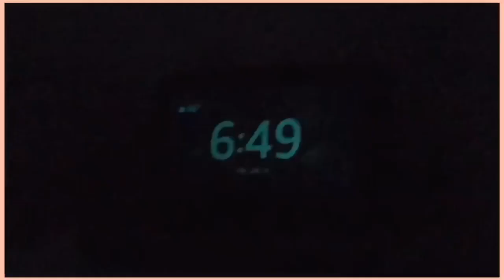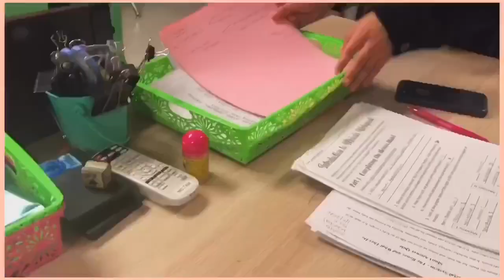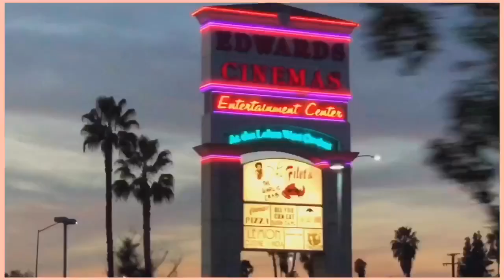school vlog *senior year!!*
STALK ME!! :)

☆comment some video suggestions!